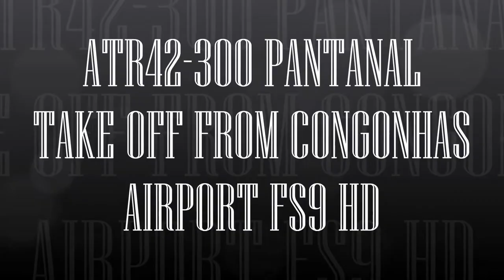ATR42 300 PANTANAL TAKE OFF FROM CONGONHAS AIRPORT FS9 HD